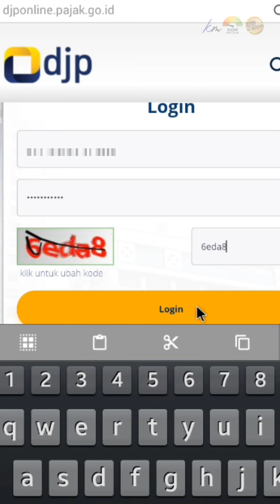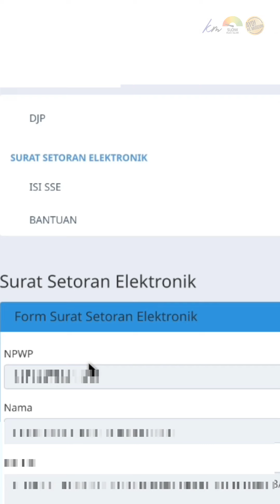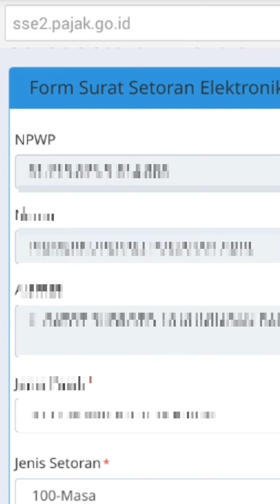CARA CEPAT DAN PRAKTIS CETAK E BILLING DJP ONLINE | PPH 25 KOPERASI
Perangkat yang saya gunakan dalam video ini adalah Samsung Galaxy Mega 6.3.